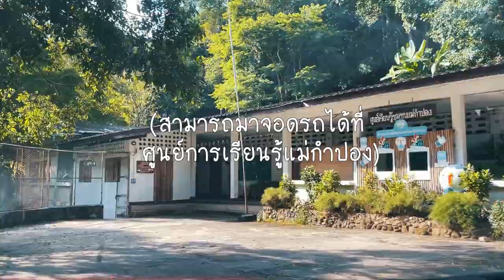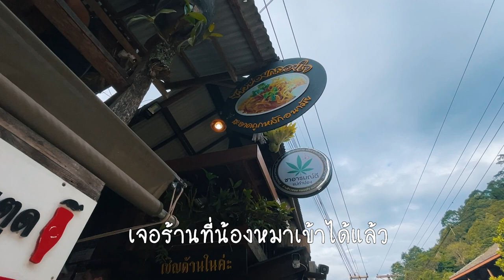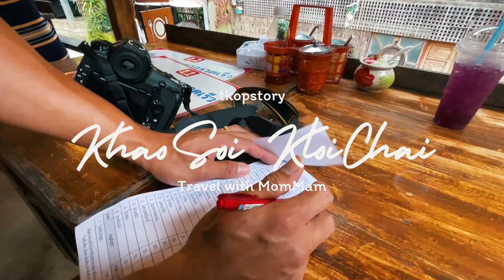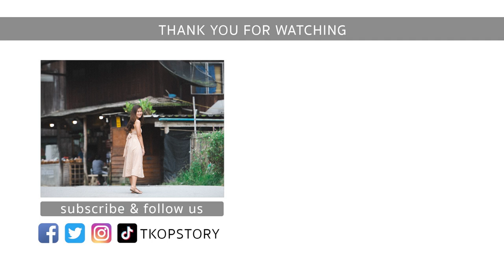เที่ยวกับแมม EP22 I แม่กำปอง ลำธารไหลผ่านหมู่บ้านกลางหุบเขา :: maekampong (ENG CC)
แม่กำปอง เป็นหมู่บ้านเก่าแก่มีอายุกว่า 100 ปี
เป็นหมู่บ้านเล็กๆ ท่ามกลางป่าเขา มีลำธารไหลผ่าน
อากาศสดชื่นเย็นสบาย

ไปหลงรักเสน่ห์ของธรรมชาติ
ที่ผสานวิถีชีวิตความเป็นอยู่ของชาวบ้าน อย่างลงตัว
ที่แม่กำปองด้วยกันนะคะ
ข้าวซอยกลอยใจ แม่กำปอง
Cr.Song :: Organ Like Studio
Facebook /Instagram /Tiktok :: tkopstory and mommam.smiledog